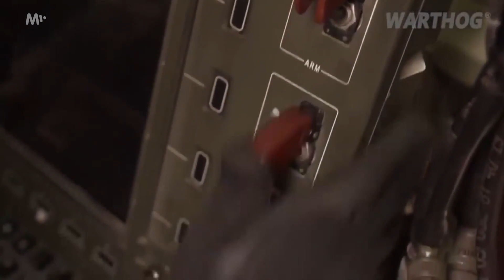Jak ničí nejsilnější nejaderná zbraň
▶️ Na nové video se těšte každou středu a pátek 😎 V současné době má ve výzbroji termobarické zbraně celá řada světových armád, od USA přes Španělsko až po Rusko.